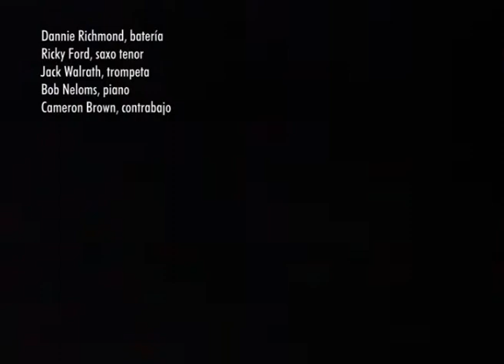DANNIE RICHMOND FESTIVAL SEVILLA JAZZ 1980 1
CONCIERTOS HISTÓRICOS. 1º FESTIVAL INTERNACIONAL DE JAZZ DE SEVILLA. DANNIE RICHMOND QUINTET. "Mingus Dinasty"
TEMA: "Peggy´s Blue Skylight"
Dannie Richmond, batería; Ricky Ford, saxo tenor; Jack Walrath, trompeta; Bob Neloms, piano; Cameron Brown, contrabajo.
Sevilla, Polideportivo de Chapina. 28 de noviembre de 1980.
Actuación histórica de la última formación que acompañó a Charlie Mingus.
Más de diez mil personas recibieron en Sevilla este sunami de buena música.
Grabaciones originales realizadas por VTA: Chus Cantero, José María Mellado, Agustín Rodríguez, Eduardo Acosta y Jorge Molina.
Digitalización imágenes: José María Mellado y Antonio Torres
Digitalización sonido: José María Mellado y Alberto Rodríguez
Edición y Producción: Antonio Torres